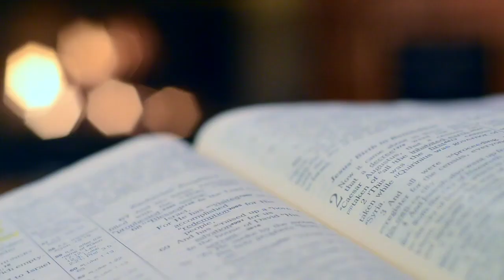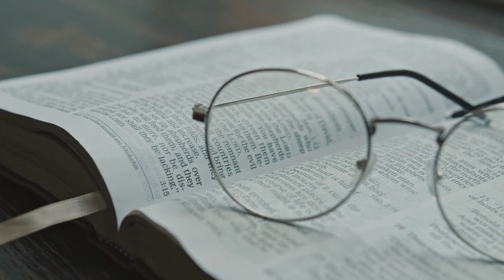Ascending with Christ A Journey of Faith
Greetings, dear viewers and parishioners. Today, we celebrate the Solemnity of the Ascension of the Lord, a pivotal moment in our Christian faith. As we reflect on the readings for this holy day, let us open our hearts to the deeper meaning of Christ’s ascension and what it signifies for us as His followers. Please share this message of hope and salvation, and may our journey together bring us closer to the Lord.